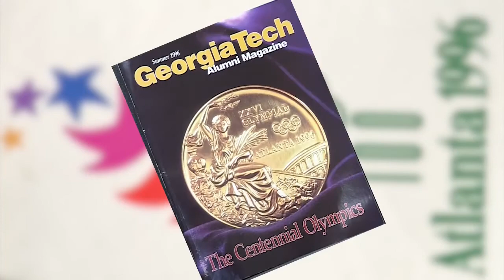Atlanta 1996 Olympics: A Turning Point for Georgia Tech Campus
Mazlum Kosma tells how the Atlanta 1996 Olympics was a turning point not only in terms of new housing for students but also in the way the whole campus was transformed. In his own words: "Georgia Tech campus is ready for another Olympics".